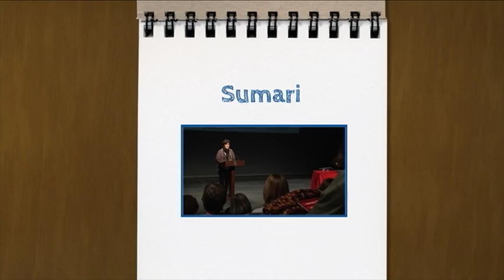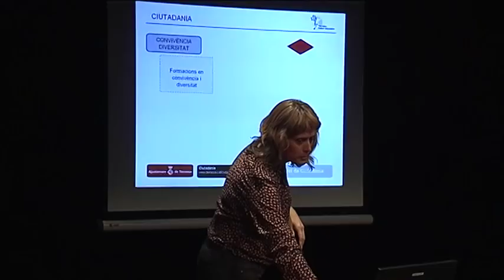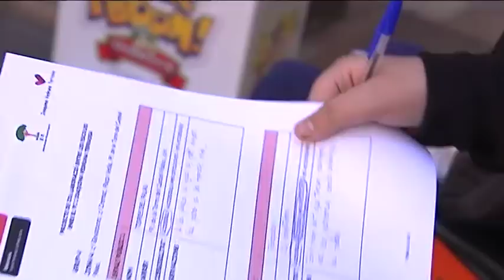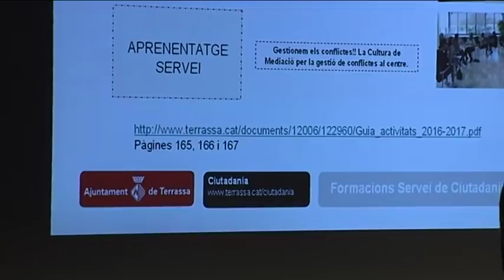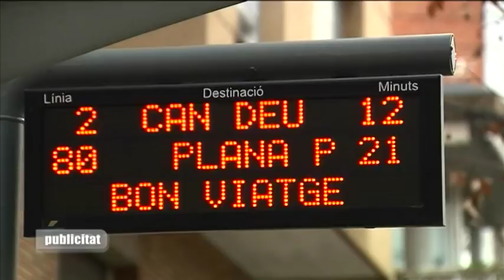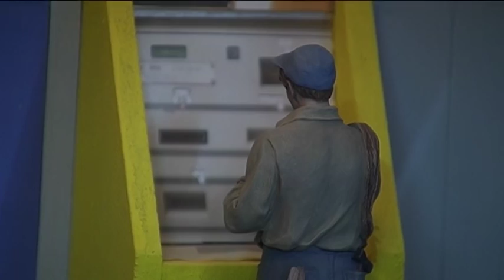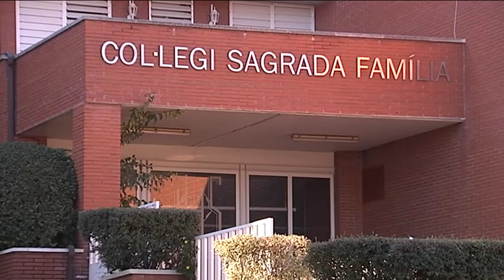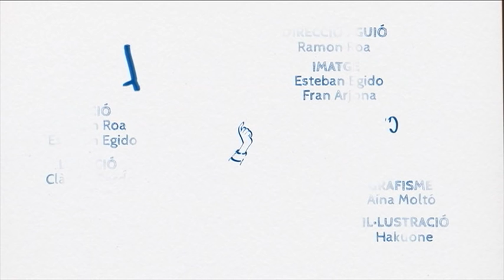El Vallès Educa dimecres 14-12-2016 de Canal Terrassa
Començarem el programa a Terrassa passant tot el 30 de novembre per la ciutat i assistint a diferents activitats educatives. I ho fem perquè el 30 de novembre va ser el Dia Internacional de la Ciutat Educadora, una xarxa de 477 ciutats de tot el món i que a les dues comarques tenim 16 ciutats. Però, què vol dir ser una Ciutat Educadora?

Al segon reportatge visitarem Castellar del Vallès per fer una sortida escolar amb els alumnes de segon de l'escola El Sol i la Lluna a una visita molt adient per les dates que som. Parlarem de tradicions, cultura, coneixement de poble i, sobretot artesania. La sorpresa dels nens i nenes en aquesta sortida és increïble.

I tancarem el programa visitant l'escola Sagrada Família de Santa Perpètua de Mogoda per parlar sobre interioritat i treball de les emocions a través d'un projecte iniciat aquest curs i del que participen tot l'alumnat d'aquest centre educatiu. És important l'educació emocional i la relaxació?